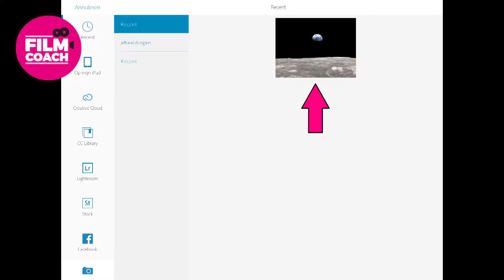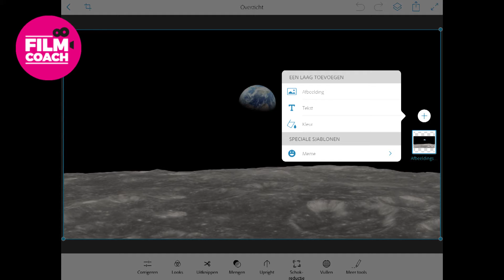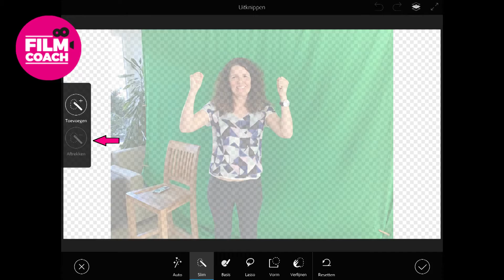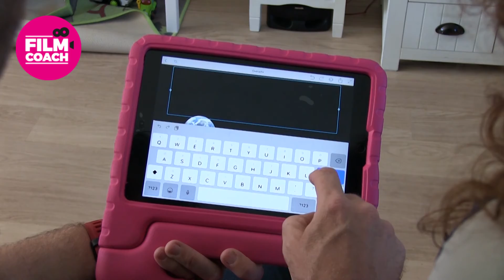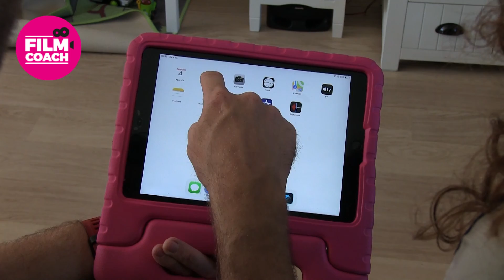Fotobewerking met je mobiel of tablet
In deze online training leggen we simpel uit hoe je een foto kunt bewerken. We gebruiken een app, Photoshop mix, die iedereen gratis kan downloaden. Zowel voor android als ios, geschikt voor iedere tablet of telefoon.

Het bewerken van foto’s maakt deel uit van onze workshop fake news. In die workshop komen kinderen te weten wat fake news is, waarom mensen fake news maken, hoe je fake news kunt herkennen en zelf kunt maken.